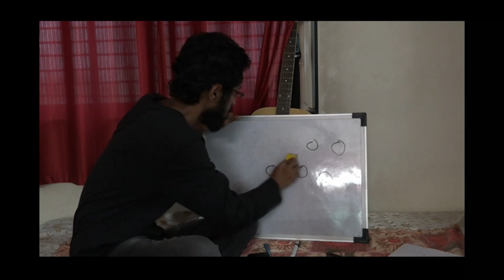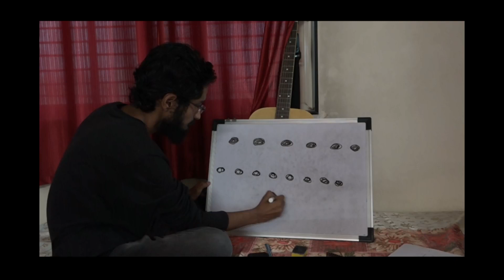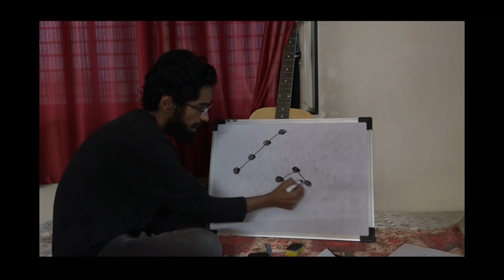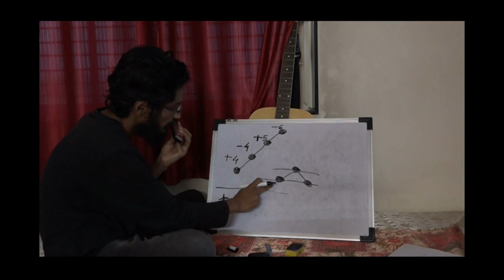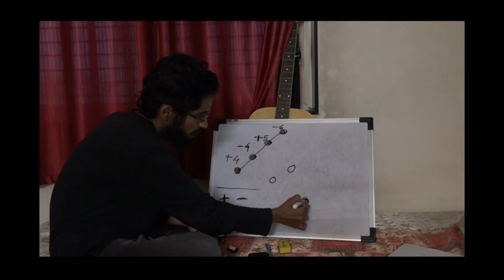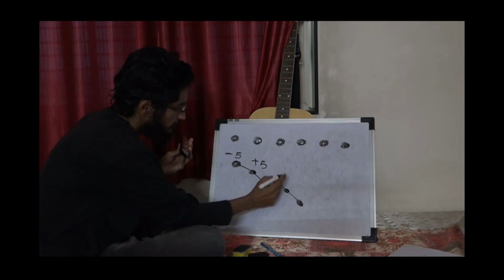how to play any song on harmonica | harmonica lesson | easiest way to learn harmonica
Watch carefully don't skip it is very important video no one teach you this trick .

Easy way to learn harmonica

) insta I'd - @the_redlipstick